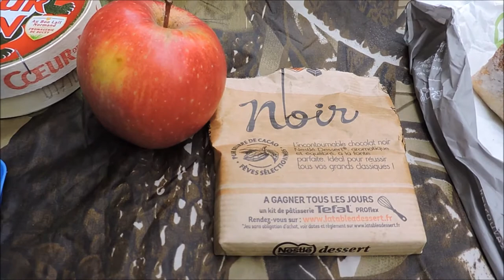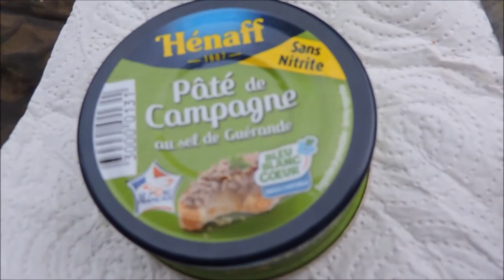Les Aventures de Mr Fifi 3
Voici le 3ème volet de mes aventures qui se déroulent, en ce 03 septembre 2020, dans les bois et sur les hauteurs, entre le village de Haulmé et le Col du Loup qui culmine à 380 mètres. Une bien belle rando, sur un tout petit sentier qui domine la rivière Semois, dans les Ardennes. Enfin, après un long périple, arrive l'heure de la pause casse-croûte permettant de reprendre des forces. Sentier à découvrir avec prudence =) Niveau difficile.